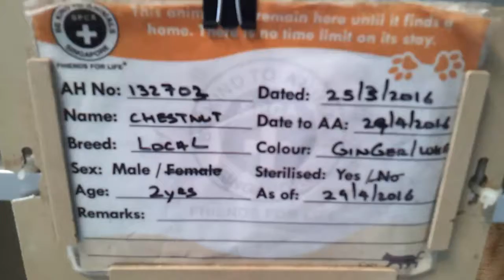Cat for adoption: Chestnut (Ginger White Tabby)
Open for adoption - Chestnut a ginger white tabby cat. SPCA visit on 1st July 2016.